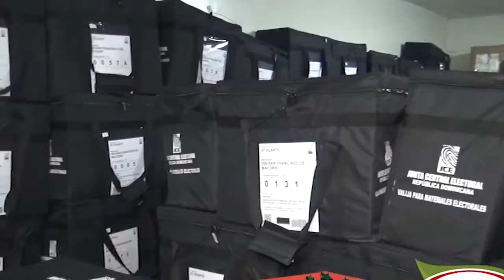Resumen Cibao An7 Estelar Del Miercoles 1 De Julio 2020 1